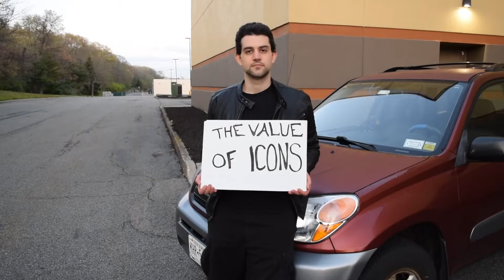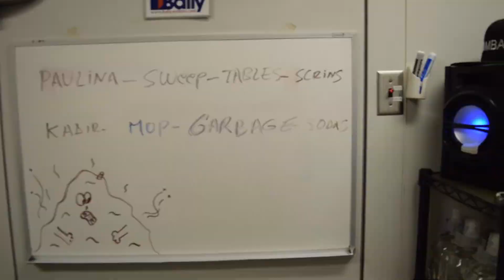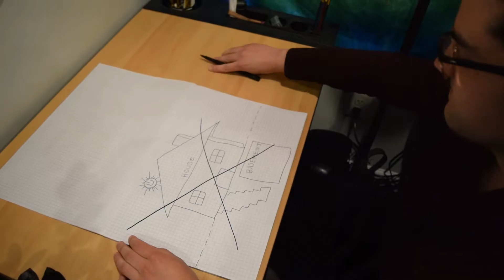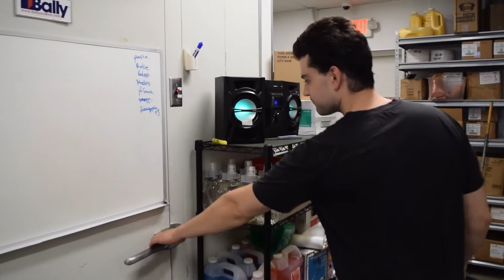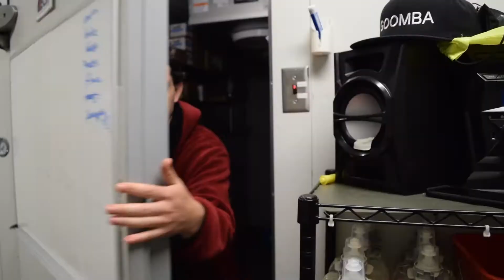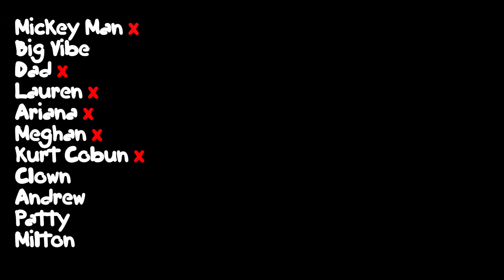The House That Jack Built (Fan Film)